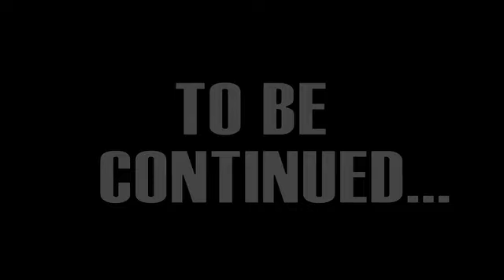Naughty Bear the video game official trailer Xbox 360 PlayStation 3